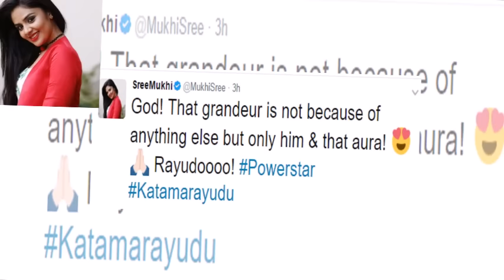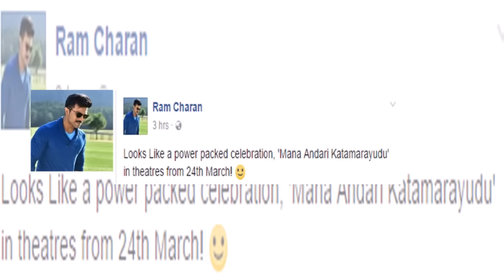Tollywood Celebrities Sensational Tweets On Katamarayudu Trailer|Filmy Poster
Descrption:
Katamarayudu trailer is released in grand style in presense of fans.Many tollywood celebrities response after seeing the trailer is going viral.What are the tweets tweeted by tollywood celebrities?Watch the video for full details and subscribe the channel for more updates.